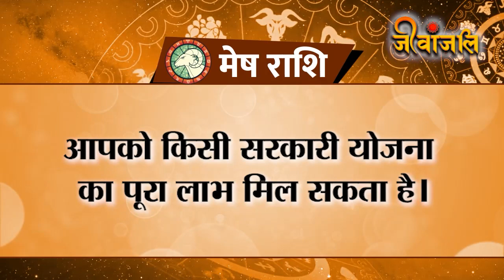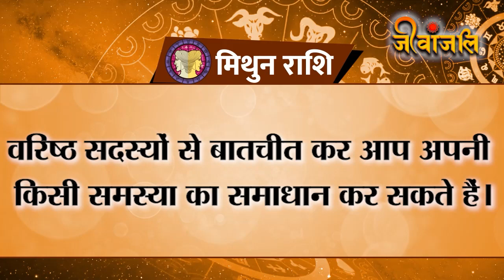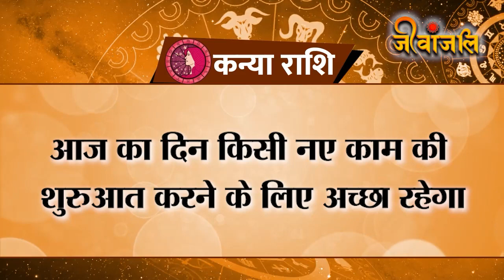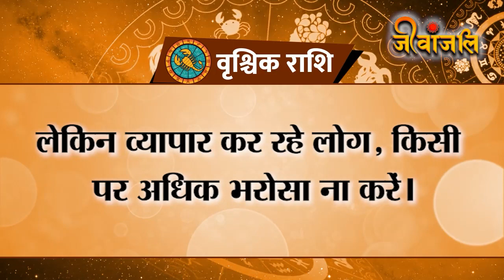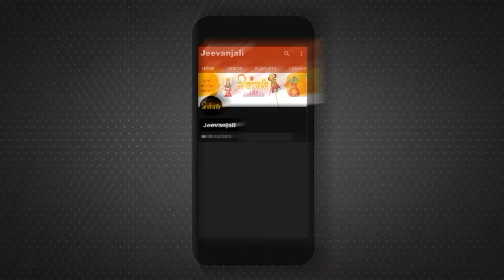Aaj Ka Rashifal: इन राशि वालों को रहना होगा संभलकर।।